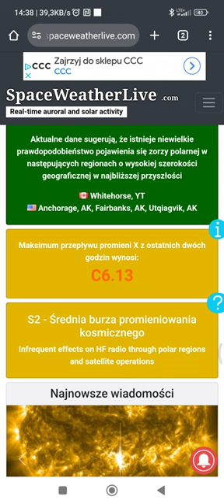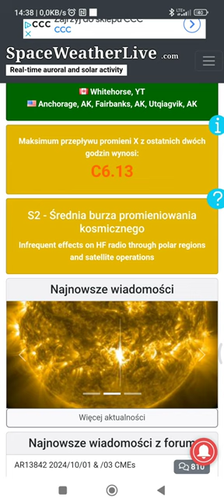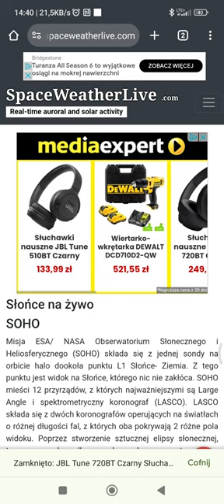Najnowsza prognoza pogody kosmicznej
Pogoda kosmiczna

Wreszcie coś się zaczęło dziać i mamy pierwsze wyrzuty typu x. Link do strony space weather life.com.